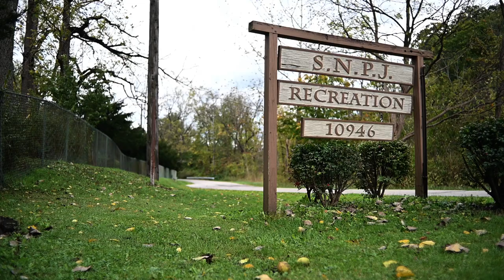BREE & SEAN | WEDDING HIGHLIGHT VIDEO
Bree & Sean were married at SNPJ Farm on a crisp fall day in October 2021! Their wedding day was filled with love, joy, and so much fun. Check out the highlight reel from their special day!

Shot and Edited by Tori Thomas Photography LLC